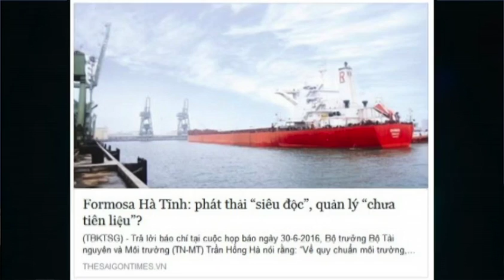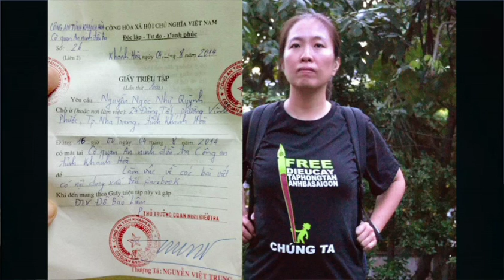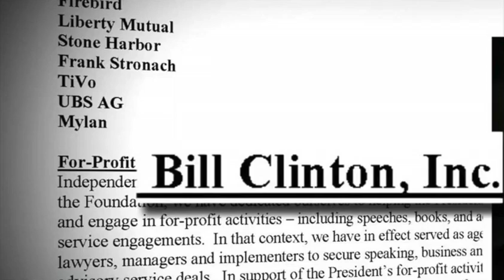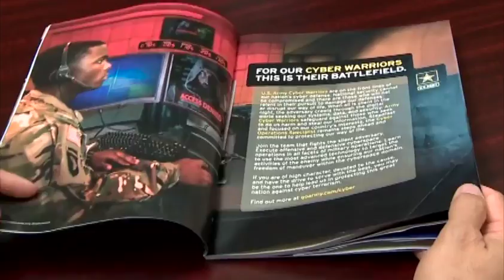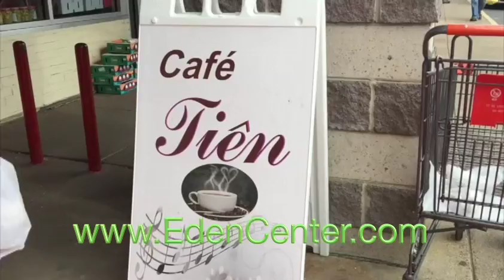BTHTD-Thu-Nov03-2016-P1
This video is about BTHTD-Thu-Nov03-2016-P1